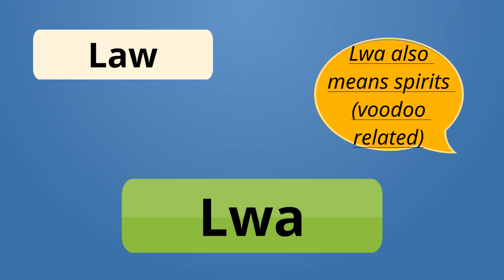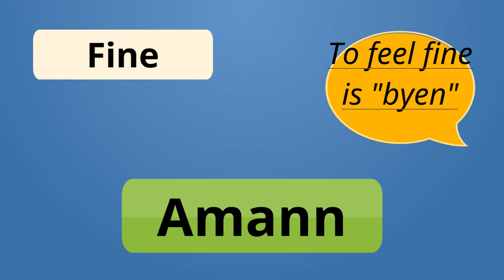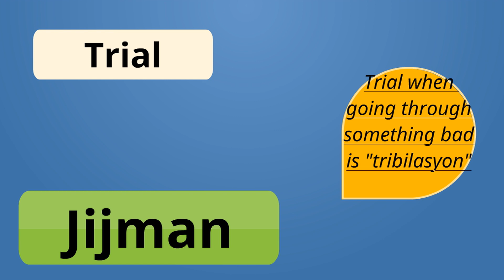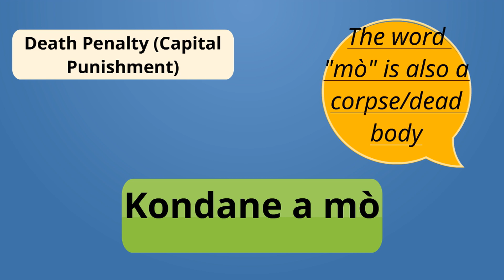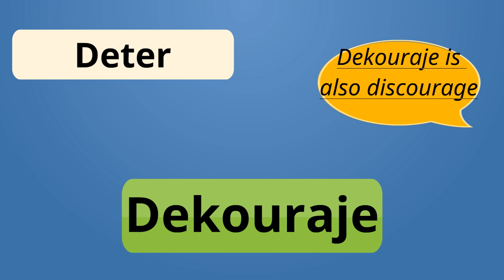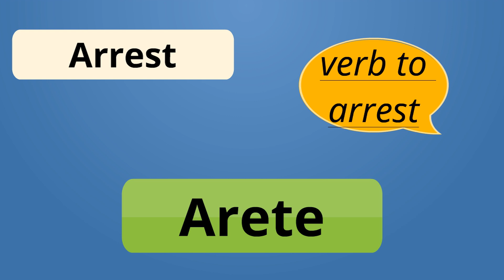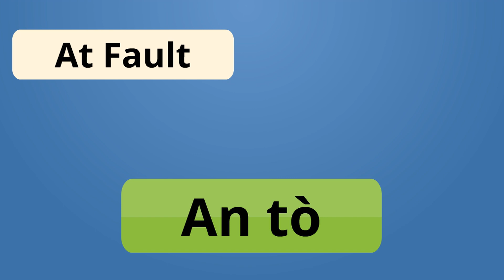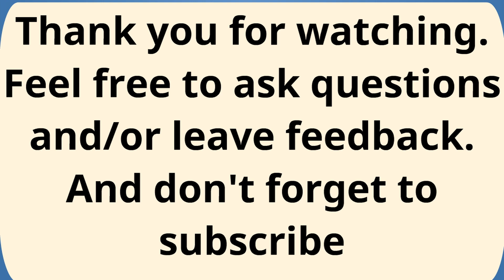Law (Lwa or Lalwa)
This video covers "law or the law" in Haitian Creole. In this video you will learn how to say words and some phrases related to the court, trials, crime, getting arrested, and more...

Correction for courthouse: palèdjistis with an accent on the e.